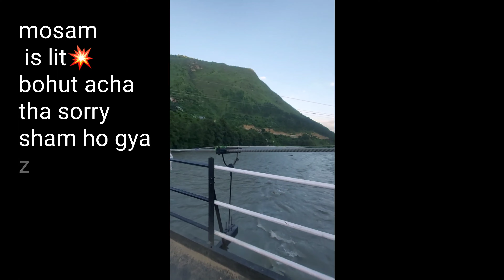TRYING INTERNATIONAL FOOD ll ASMR GONE WRONG 🤭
👉 This channel and any content contained in it is not intended to harm or harm anyone and not play with anyone's sentiments, nor is anything taken or stolen from anyone. Whatever video we put in this channel, it seems to reach our feelings to you and to show you all the things going on around us. We always try to give joy and happiness to the people associated with us so that we can hear some of our sentences and some of your sentences and can be heard by you.
We are also sure that all of you will like all this, you must have got inspiration and you must have got some happiness, this is why stay connected to this channel (Lanzom Official), give this love and don't forget to watch every videos.